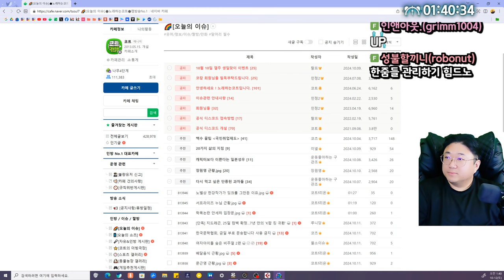코트에게 연애란 무엇인가? (24.10.11-2)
0:00 소통
1:34 하꼬 다된 코트
5:41 아프리카 SOOP으로 리브랜딩
11:24 오늘의 방송일정
18:40 엑셀방송 안하는 이유
39:20 ★코트에게 연애란?

[음원출처]